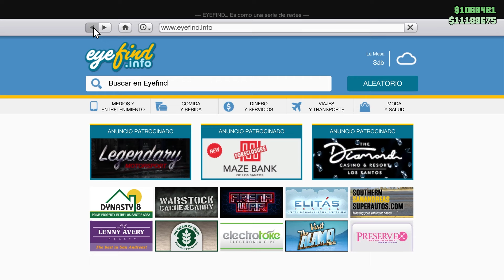¿SE PUEDE MODIFICAR la PATRULLA STANIER LE? TODAS las MODIFICACIONES - GTA 5 ONLINE DLC CHOP SHOP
Hola amigos en este video les muestro todas las modificaciones que le puedes hacer en el taller a la patrulla stanier le